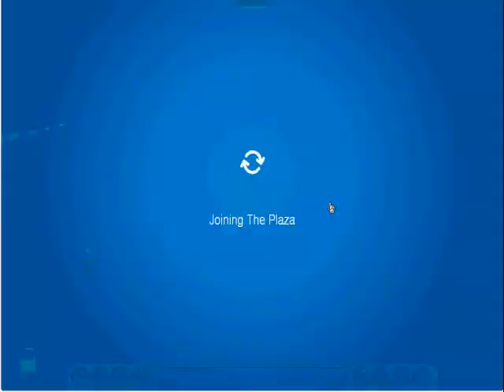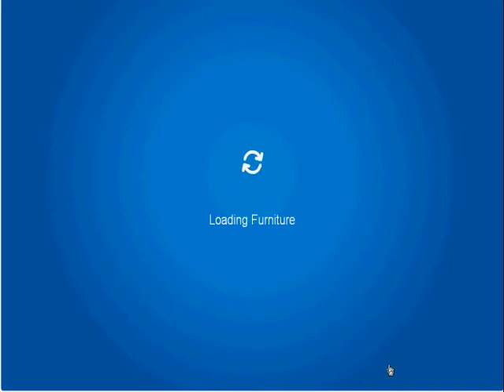Club Penguin - 2009 Feb - March Secrets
Song: Cliffs of Dover by Eric Johnson